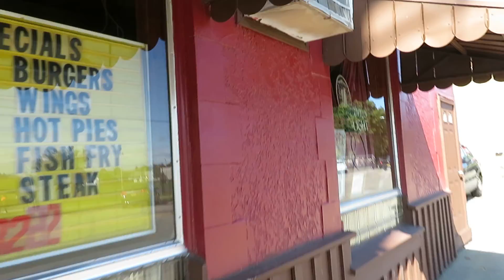Walk to the Creek